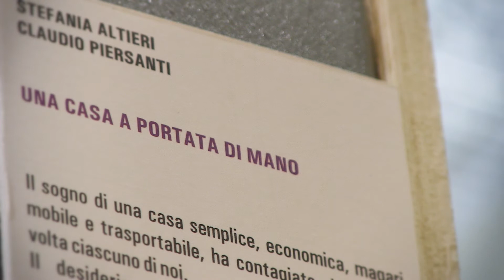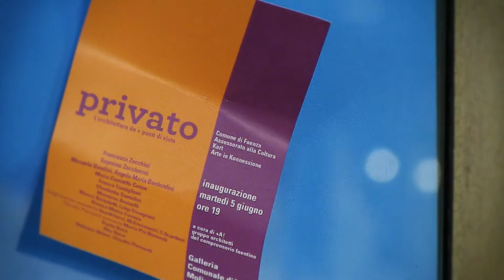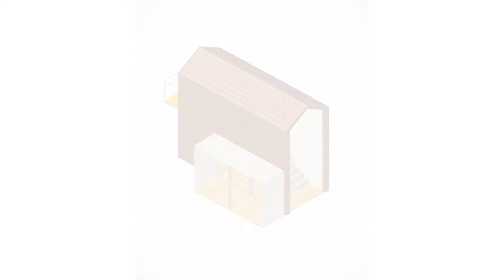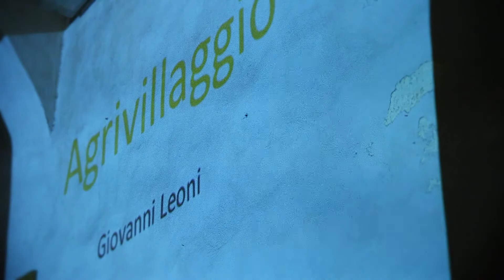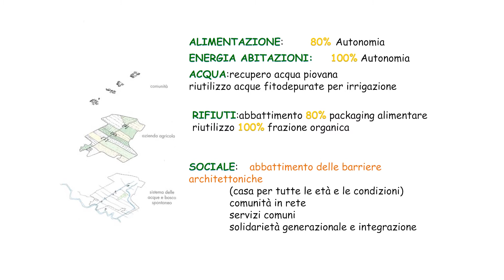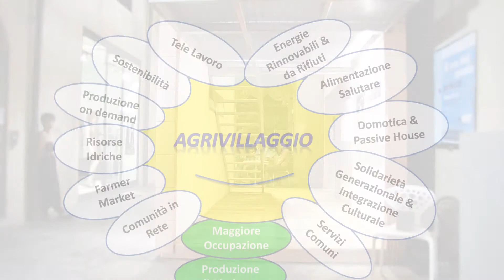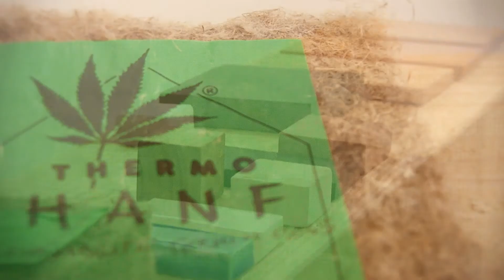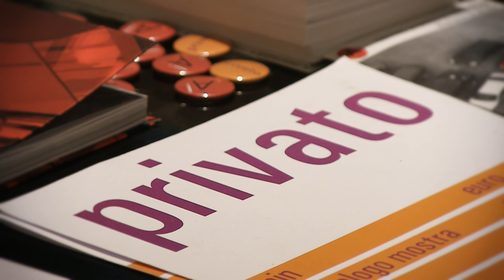Privato - L'architettura da più punti di vista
Parlare di privato non vuol dire "solo" illustrare buone soluzioni individuali, che pure sono presenti nell'esposizione, ma affrontare i problemi da più punti di vista. Ancora, non basta un lavoro corretto e ben fatto. Se non si percepisce il pensiero che lo sorregge, lo spirito che ci vive dentro, non parla e non comunica emozioni, non è un buon progetto. [...] Temi evidenziati e non necessariamente risolti, pongono le basi per ricerche e discussioni su quesiti che ci accompagneranno nei prossimi anni e vanno affrontati da punti di vista diversi da quelli utilizzati finora. Filoni più essenziali affrontano argomenti specifici di soluzioni tendenti alla poetica dei materiali o a quelli della luminosità e della spazialità. Nell'insieme molti spunti e molti punti di vista.